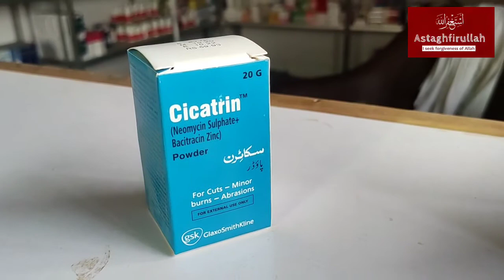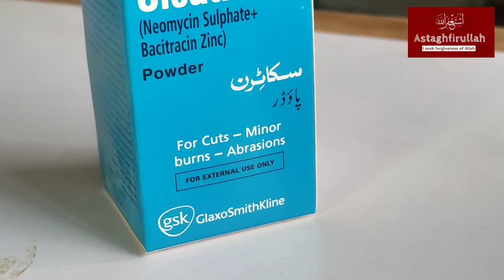bacterial infection of burn and cut treatment || antibiotic cicatrin powder || aminoglycoside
assalam o alaikum today with new medicated video , this video is about antibiotic cicatrin powder ( neomycin ) which are from class of aminoglycoside and use forbacterial infection of burn and cut treatment ( kathy our jaly zakham ki dawa ).
this video is about how to use cicatrin powder, more infortion is that  that can we use cicatrin powder for fungal infection,
video inform you that how to use cicatrin powder for open wounds, cicatrin powder for injuries, cicatrin powder uses in urdu, cicatrin powder benefits in urdu.